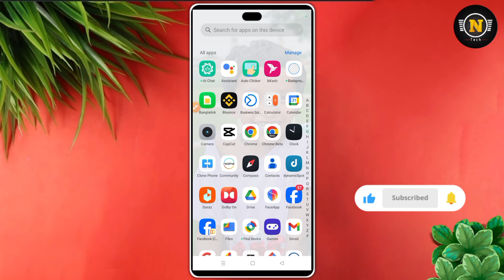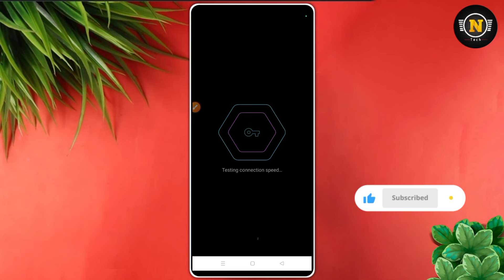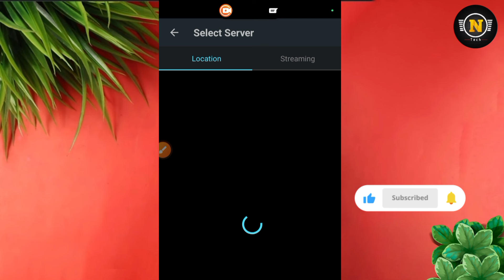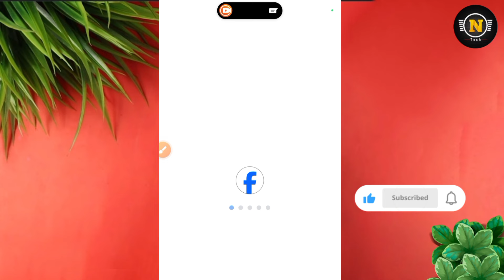ফেসবুক চলছে না || ফেসবুক চালানোর উপায় || vpn দিয়ে ফেসবুক || vpn diye kivabe facebook chalabo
ফেসবুক চলছে না || ফেসবুক চালানোর উপায় || facebook colce na || Vpn Diye Kivabe Facebook Chalabo

 👉টেলিগ্রাম চ্যানেল:-

☐ 𝗠𝗨𝗦𝗜𝗖 𝗖𝗥𝗘𝗗𝗜𝗧

how to use free vpnquota andolon 2024use facebook with vpnhow to use vpn on iphonevirtual private networkvpn কিভাবে চালু করব 2024ডেটা সেন্টারইন্টারনেট কবে চালু হবেvpn দিয়ে ফেসবুকvpn কিভাবে চালু করবকোটা আন্দোলনvpn কিভাবে চালু করেvpn দিয়ে ফেসবুক ব্যবহারvpn দিয়ে ফেসবুক চালানোর উপায়